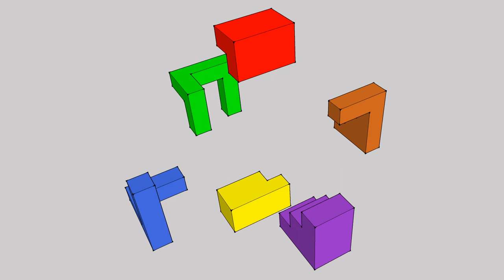puzzle 4x4 June2017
This is the solution to a 3D printed puzzle as a class project.